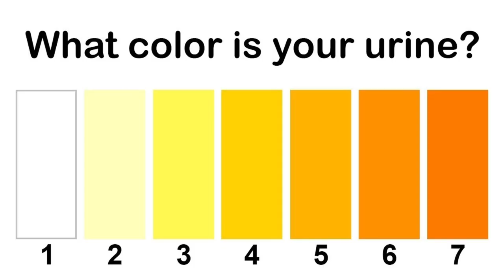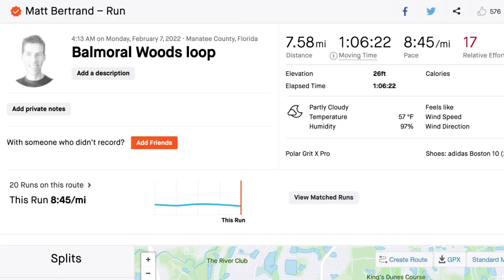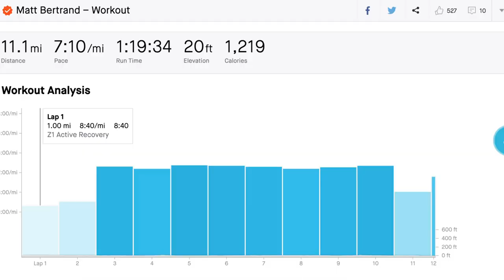THE 10 COMMANDMENTS OF NUTRITION FOR RUNNERS. Plus the run/training vlog #47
🌱Full length videos are posted at least twice a week on Monday and Friday. I talk about all things running: training tips, gear reviews, races, and the general life and training of a runner.

Most of my videos inside are shot on the Fujifilm X-S10. While out and about running, I use the Insta360 One X2, the Insta360 Go 2, and the GoPro HERO10.

Running:
💥💥Shoes:💥💥

💥💥Smart watch💥💥
Mobvoi TicWatch Pro 3 Ultra

💥💥Headphones💥💥
Apple AirPods Pro
Shokz OpenRun Pro
Shokz OpenMove

For the best running headphones, I always recommend Shokz. I use the OpenRun Pro.